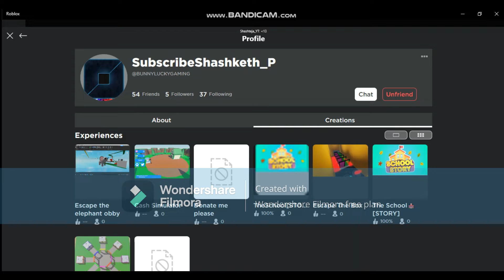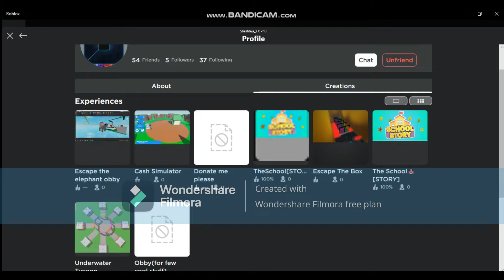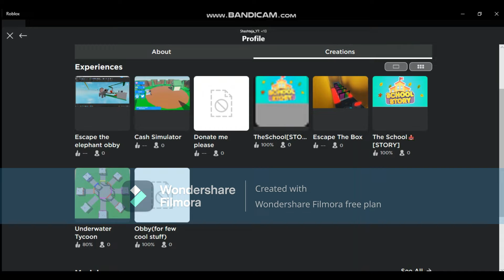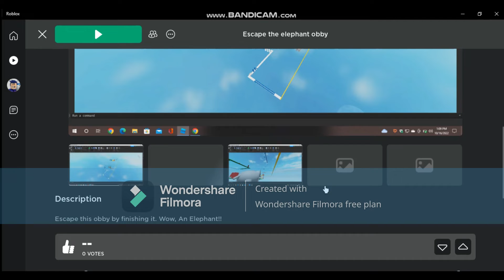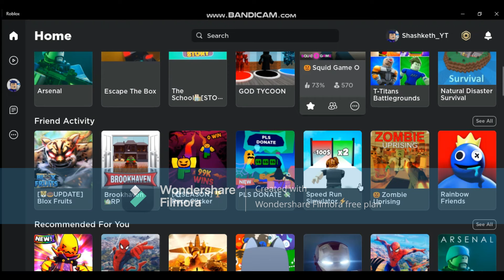I Played Few Of My New Roblox Games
ROBLOX

@SuRyA All his new channel or he is not making new videos!)

In this video I play all new game of mine in Roblox